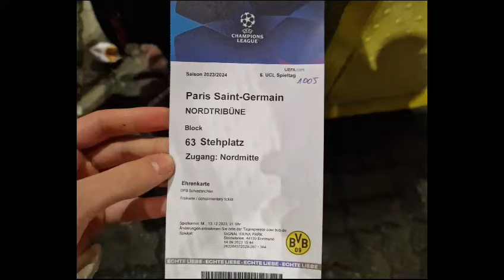MBAPPE LIVE IM STADION😱 | BVB PSG STADIONVLOG 😍 | ÖMER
Spiegelei*

Herzlich Wilkommen! Ich hoffe dir hat das Video gefallen.
Ich würde mich über ein Like und Abo freuen! Wenn ihr solche Videos mehr feiert,schreibt es gerne unten in die Kommentare rein und was für Videos ihr noch so sehen wollt.